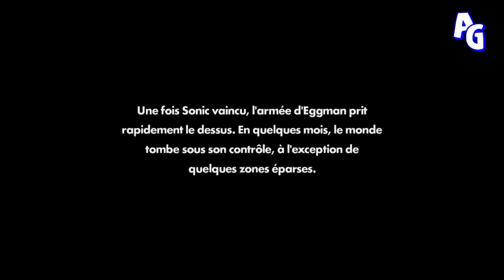SONIC FORCES #01 : LA DÉFAITE DE SONIC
1ère vidéo sur "Sonic Forces"